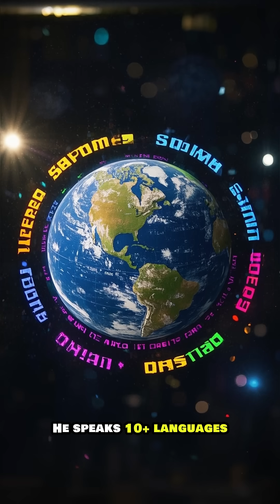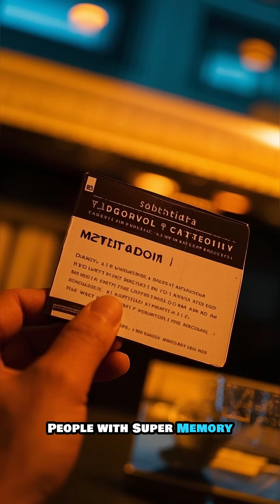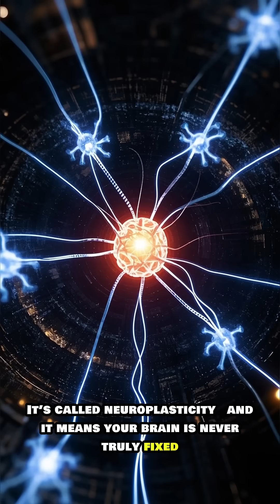Untapped Brain Power That Could Change Your Life!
The human brain is the most powerful and mysterious organ we possess... but how much of it do we really use? Are there hidden abilities locked deep inside our minds—telepathy, super memory, even mind control? In this short, we explore strange brain facts, real-life cases of untapped mental power, and the questions science still can’t answer. Get ready to dive into the mystery of your own mind.